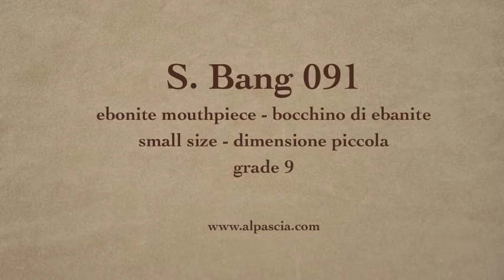pipa Svend Bang 091 - smoking pipe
S.Bang 9